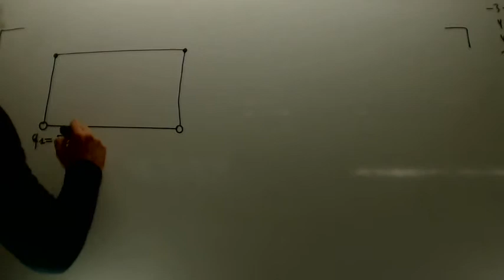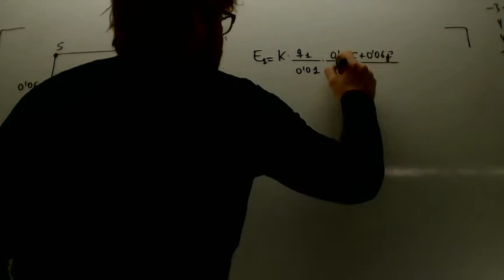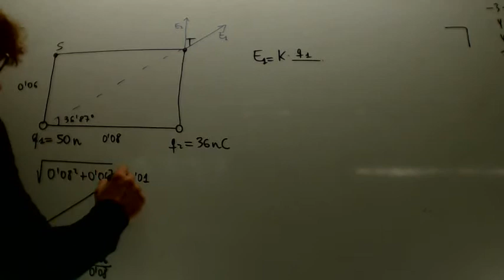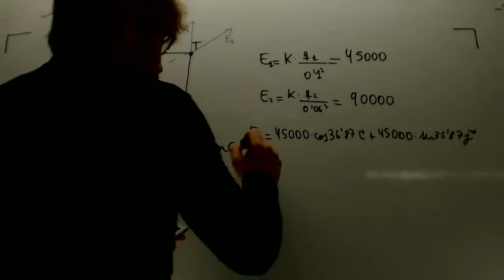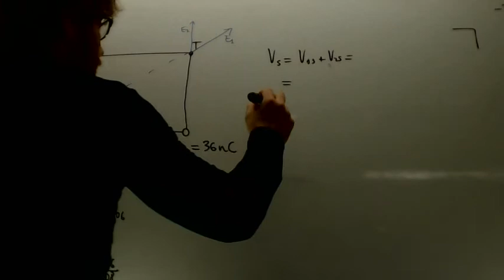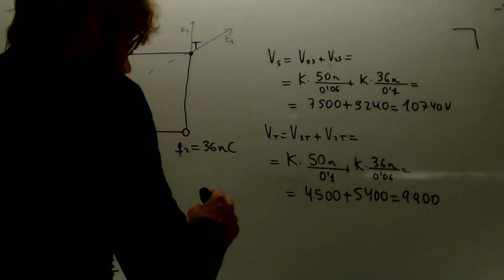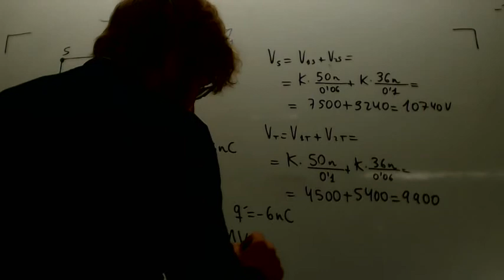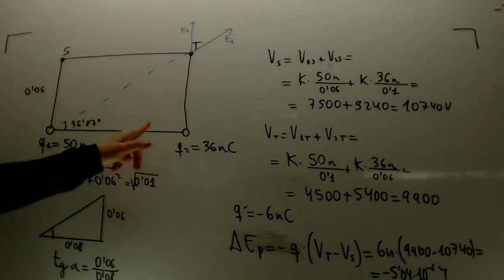Campo y potencial electrico Cargas en rectangulo Fisica 2º Bachillerato Academia Usero Estepona